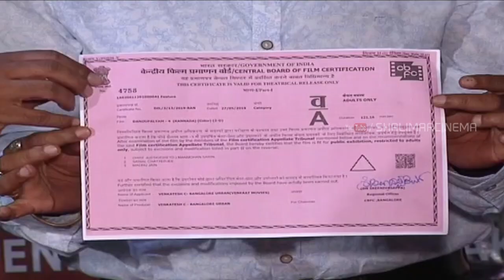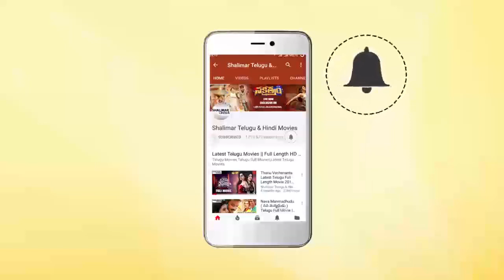Dandupalyam 4 Movie Press Meet || Pooja Gandhi, Sanjjana || Shalimarcinema